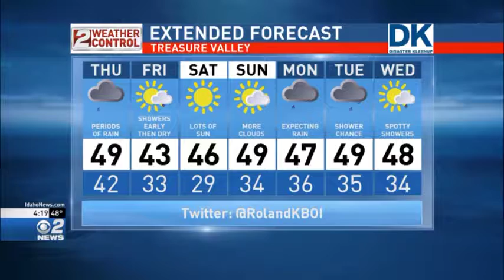Idaho PM Weather Nov 15